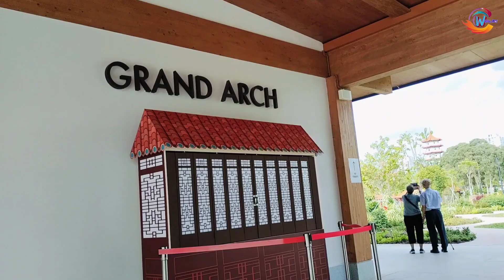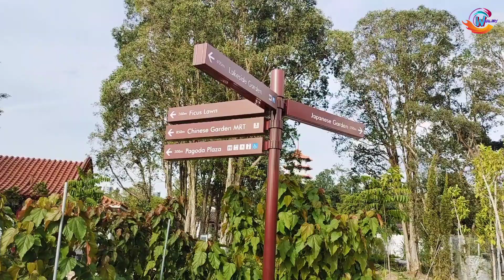The Japanese and Chinese gardens reopened, which have been closed for redevelopment since May 2019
The Japanese and Chinese gardens, which have been closed for redevelopment since May 2019.

The National Parks Board (NParks) opened the rejuvenated Chinese and Japanese Gardens today, 8 September 2024. Marking the completion of the development of Jurong Lake Gardens – Singapore's first national gardens in the heartlands.

Visitors can expect to be greeted with expanses of water dotted with shades of yellow, blue, white, pink and purple – part of what will be Singapore’s largest water lily collection – when they cross the Japanese Garden Bridge, a 15-minute walk from Jurong East MRT station.

The aquatic garden will feature more than 150 day- and night-blooming water lily varieties sourced from the United States, Britain, France and Thailand.

Boon Lay Wy, Singapore 619795
1,7 km
Open 6 am
Close 10 pm